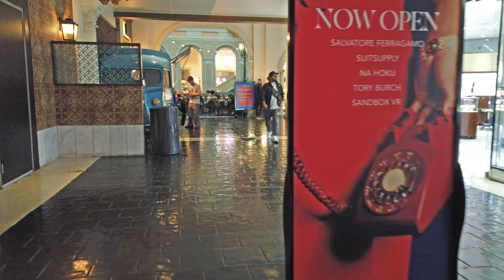Las Vegas Strip - VegasWalking.com - [Venetian]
1501 [Venetian] This video is used for a website that has an on-demand walking tour of the Las Vegas Strip. You are able to select your start and end locations and watch videos to 'walk' between the locations.

Here is where else you can find us!